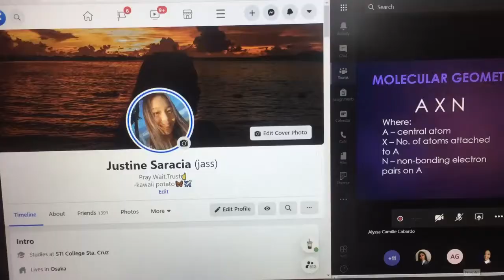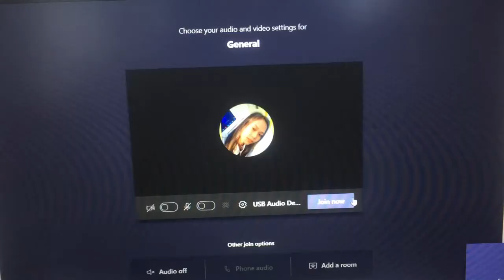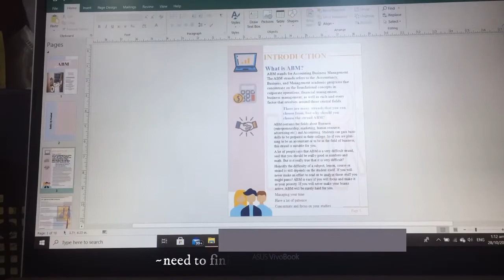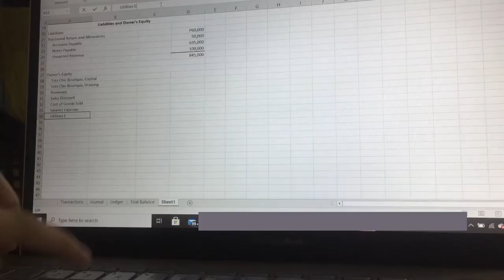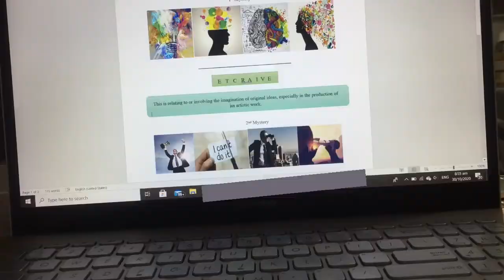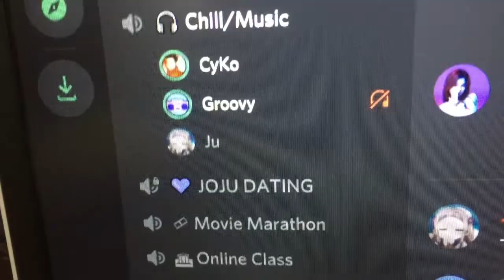Some Days in My Life🍃🤔 // editing, writing, most likely food // Vlog #3 // Justine Saracia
Hi! Please stay safe everyone 💜, nothings happen special haha.
xoxo,
Jass